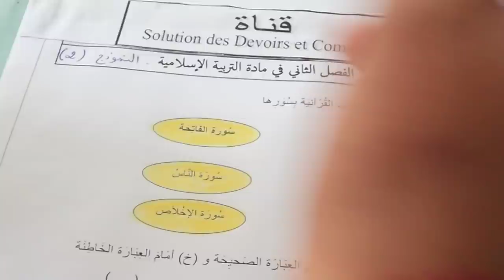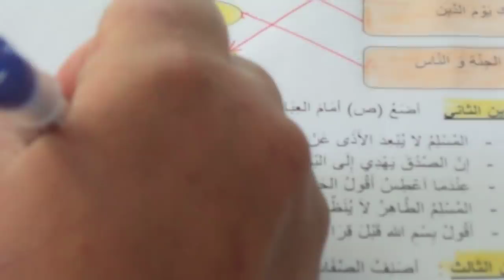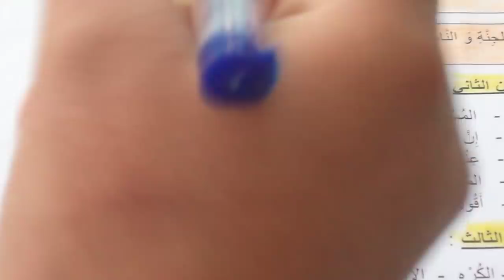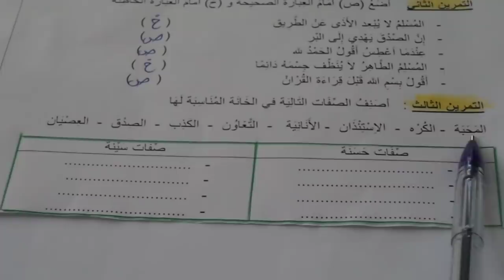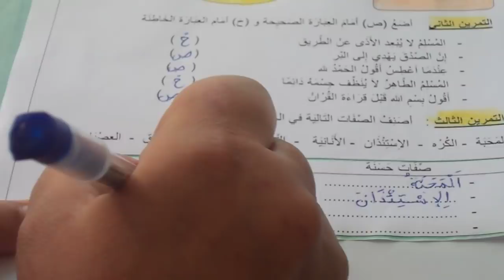السنة الاولي ابتدائى حل اختبار التربية الاسلامية النمودج 2 الفصل الثانى الجيل الثانى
السنة الاولي ابتدائى التربية الاسلامية الجيل الثانى
السنة الأولى إبتدائي الجيل الثاني
 فروض
 إختبارات
 مراجعات
تقويم تشخيصي سنة أولى ابتدائي
تقويم 2020/ 2021
تقويمات السنة الأولى ابتدائي
تقويم الفصل الثاني للسنة الأولى إبتدائي
 تقويم الفصل الثالث للسنة الأولى إبتدائي
تقويم الفصل الأول للسنة الأولى إبتدائي
للسنة الأولى ابتدائي
تقويم في مادة اللغة العربية
اللغة العربية
الرياضيات
السنة الأولى ابتدائى
الجيل الثانى
الفصل الأول
ikhtibar sana 1 ibtidai
اختبار الرياضيات
sujet 1 annee primaire
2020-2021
2020/2021
فروض السنة الأولى ابتدائي
امتحانات السنة الأولى ابتدائي
اختبارات السنة الأولى ابتدائي
اختبار الرياضيات
اختبار الرياضيات الفصل الأول
اختبارات السنة الأولى ابتدائي في الرياضيات الفصل الأول
الرياضيات للسنة الأولى ابتدائى
riyadiyat sana 1
اختباراللغة العربية
اختبارات السنة الأولى ابتدائي في اللغة العربية الفصل الأول
اللغة العربية للسنة الأولى ابتدائى
logha arabia sana 1
اختبارالتربية العلمية
اختبارات السنة الأولى ابتدائي في التربية العلمية الفصل الأول
التربية العلمية للسنة الأولى ابتدائى
اختبارالتربية الإسلامية
اختبارات السنة الأولى ابتدائي في التربية الإسلامية الفصل الأول
التربية الاسلامية للسنة الأولى ابتدائى